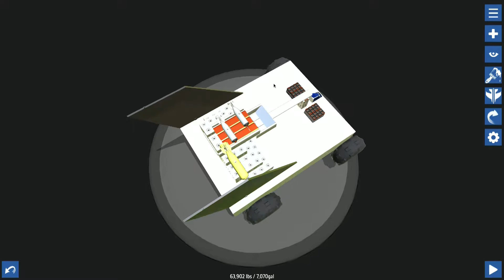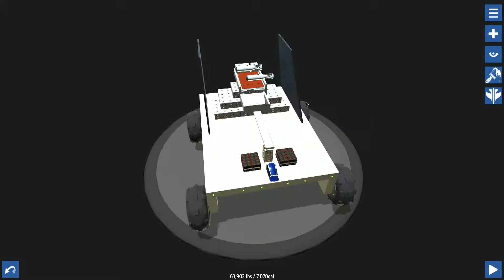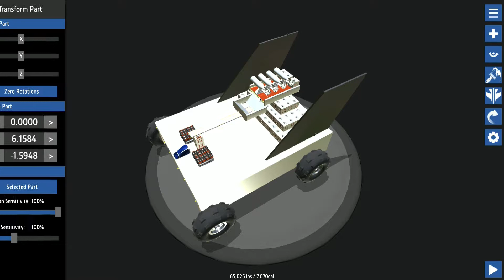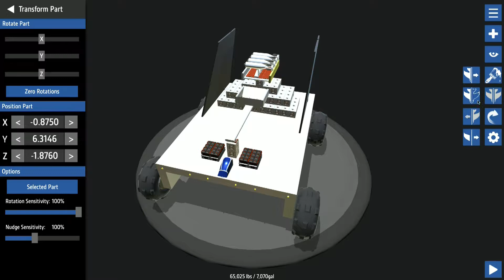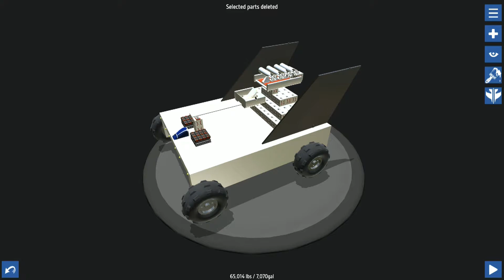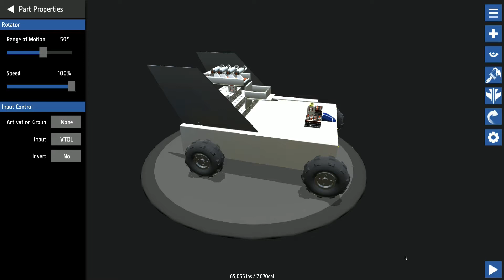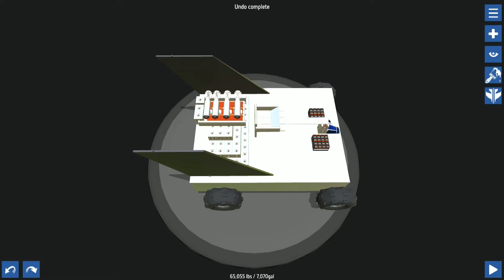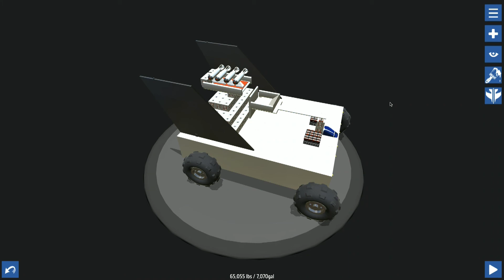Being stupid in SimplePlanes pt. 2 - the Bomb Thrower!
The bomb thrower is here!

Unfortunately, voiceover didn't get recorder - but maybe that's even better :D